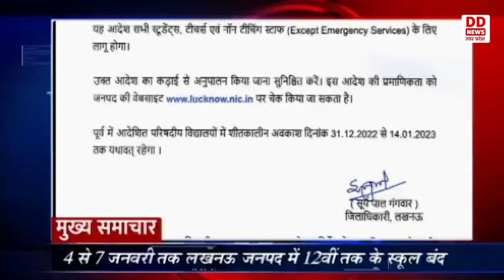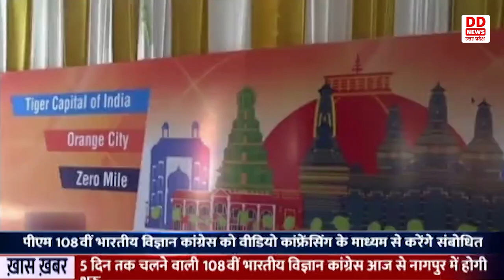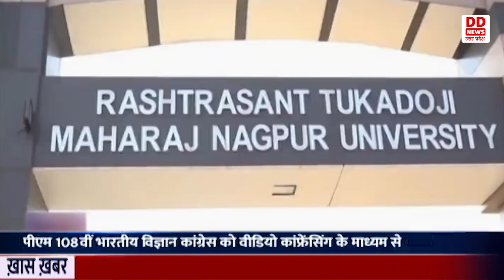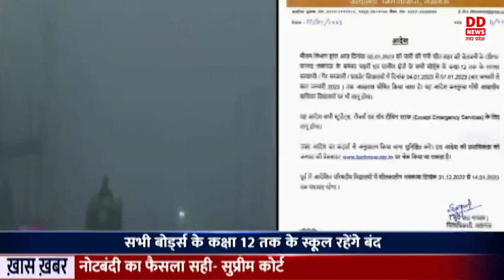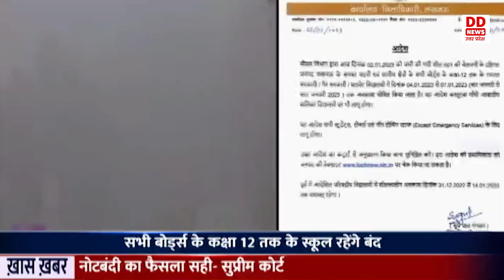Hindi News 08:00 AM || 03.01.2023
1- प्रधानमंत्री 108वीं भारतीय विज्ञान कांग्रेस में लेंगे भाग
2- नोटबंदी का फैसला सही- सुप्रीम कोर्ट
3- सार्वजनिक स्थानों पर मास्क लगाने के लिए करें जागरुक-मुख्यमंत्री
4- 4 से 7 जनवरी तक लखनऊ जनपद में 12वीं तक के स्कूल बंद
5- प्रदेश में 2023 के नए सत्र के साथ मदरसों में लागू होगा नया पाठ्यक्रम